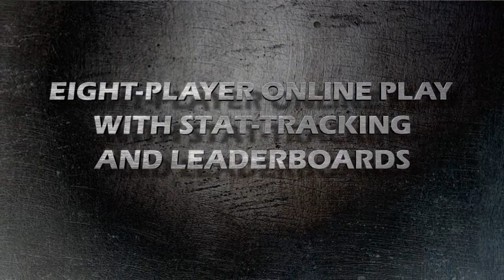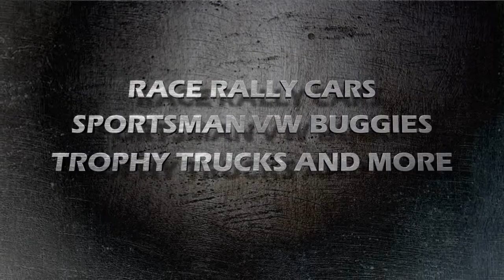Jeremy McGrath's Offroad - Launch Trailer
Jeremy McGrath's Offroad tosses out the needless, most tedious aspects of racing games in favor of a game that is truly fun. Chock-full of features such as multiplayer, vehicle upgrades, 60 frames per second and a full 1080p HD presentation, Jeremy McGrath's Offroad puts you on right on the track with non-stop fender-to-fender, big air, mudslinging, dirt-spraying action on some of the most spectacular tracks and races ever seen in offroad game play.